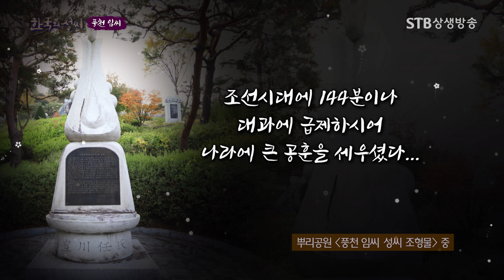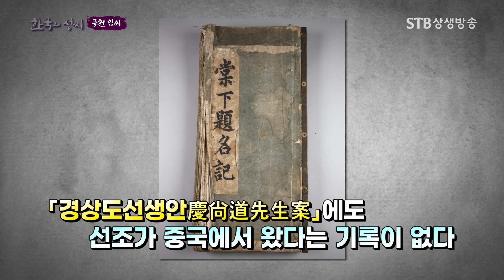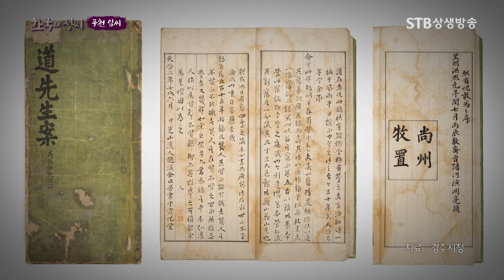풍천 임씨 시조는 누구일까? 그 역사의 시작과 임온/임주에 대해 알아보시죠ㅣ상생방송 한국의 성씨